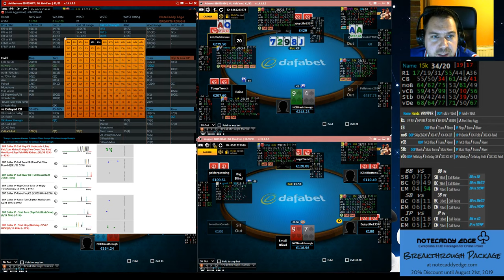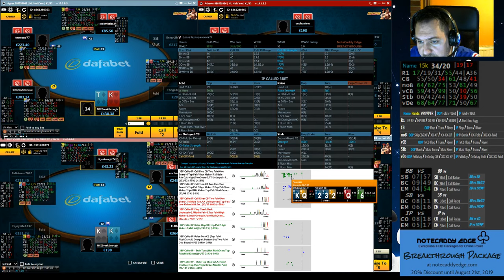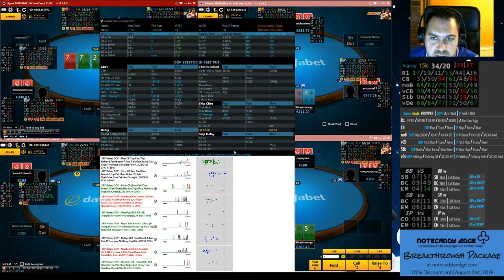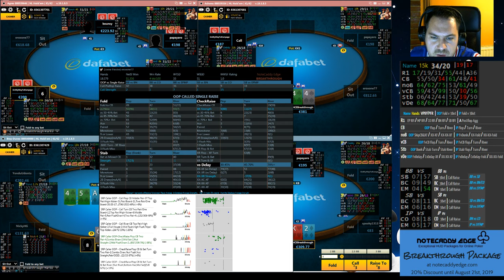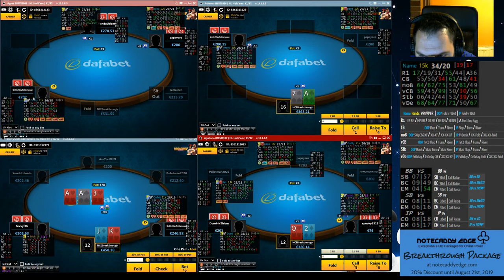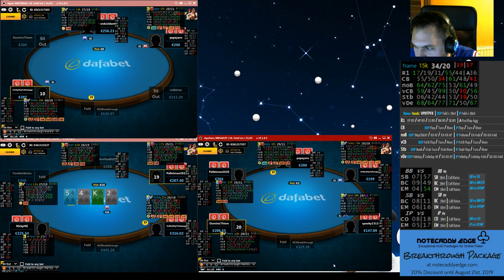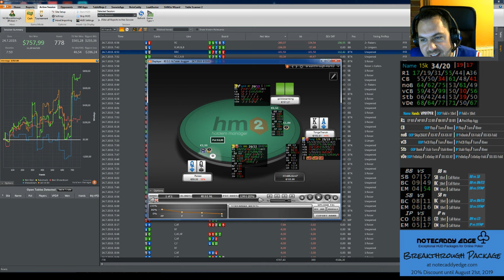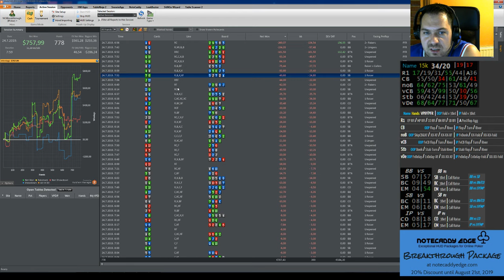s01e04 Increasing Edge with NoteCaddy Edge Breakthrough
Marko plays mid-stakes NL Holdem for 2.5 hours.  He teaches how to use aggression in a smart way.